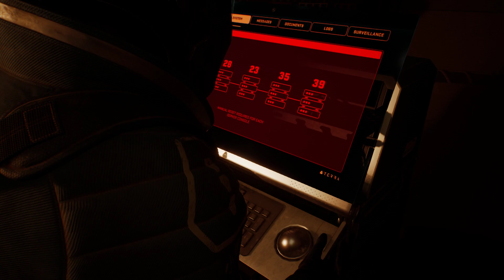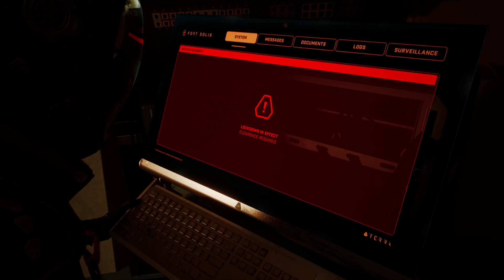Fort Solis - She's a tough cookie - Part 6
Let's find jack and get out of here!

If you after this want to continue watching go to my Full Playthorugh and skip to the 1h56m mark.

 - DDD